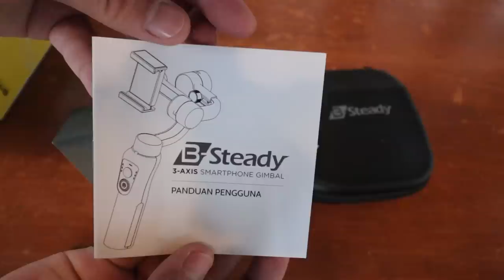GIMBAL MURAH TERBAIK, FITUR LENGKAP! B-STEADY DARI BRICA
untuk membeli gimbal B-STEADY DARI BRICAB-Steady
Harga 999.000